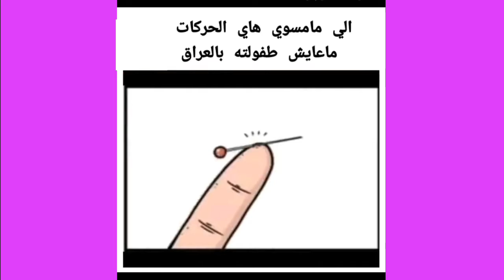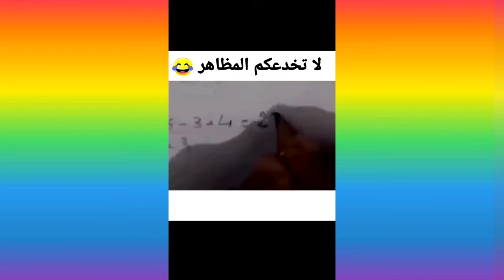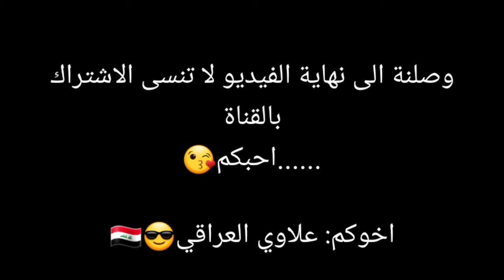ميمز #2022 😁 #8😎ميمز خرافي😂اشبع ضحك😂تحشيش عراقي🤣يوميات_واحد_عراقي اشتراك علي_شاكر #2021